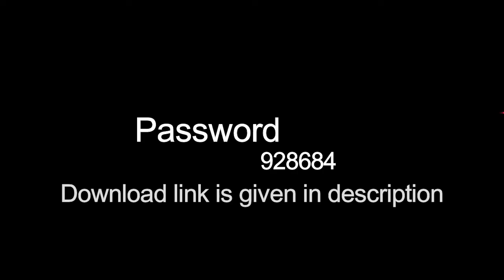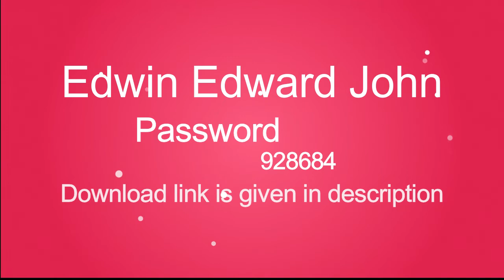2019 Wedding Album PSD Templates Vol-02........ 12x24